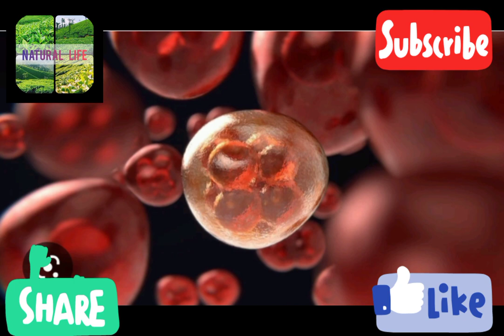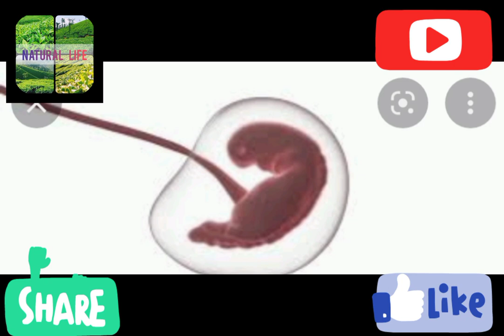විනාඩියෙන් ගර්භනීත්වය තහවුරු කරගත හැකි නවීන ක්‍රම|පහසුම හා නිවැරදිම ක්‍රම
විනාඩියෙන් ගර්භනීත්වය 100%සාර්ථකව සොයාගත හැකි නවීන ක්‍රම